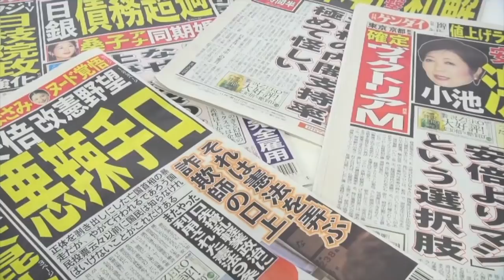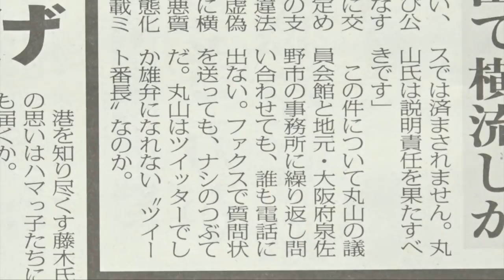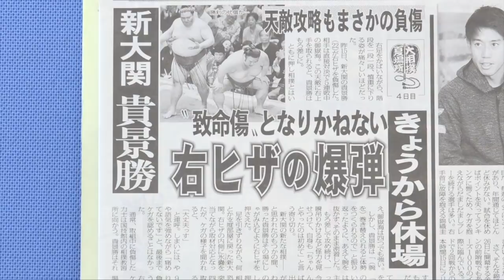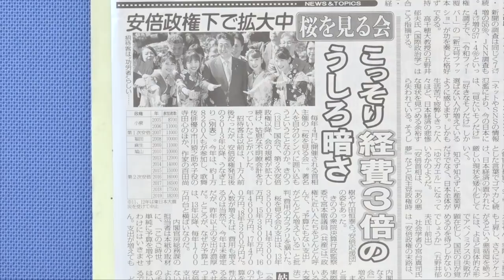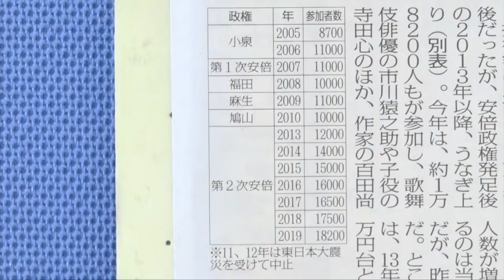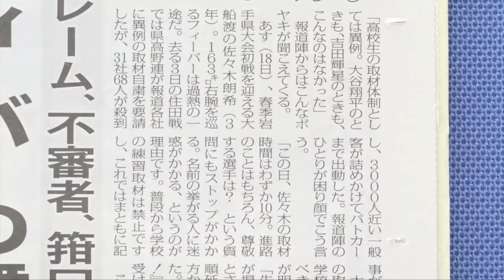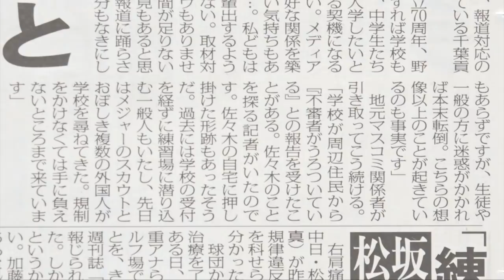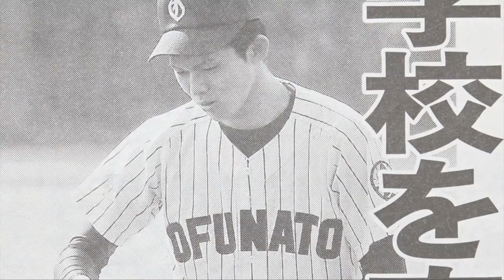戦争議員と国費2千万／桜を見る会経費3倍／貴景勝・大船渡佐々木 日刊ゲンダイ週末号Vol 96 2019 05 17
テロからエロまで、ゲンダイ的視点で振り返る一週間。
今週の出演は、小塚かおる(ニュース編集部長)、近藤浩章(ニュース編集部)、進行は目黒貴子
お題は
①スクープ「戦争」議員、2千万円国費ちょろまかし
②新大関貴景勝まさかの負傷
③桜を見る会、こっそり経費3倍
④大船渡佐々木、フィーバーの舞台裏